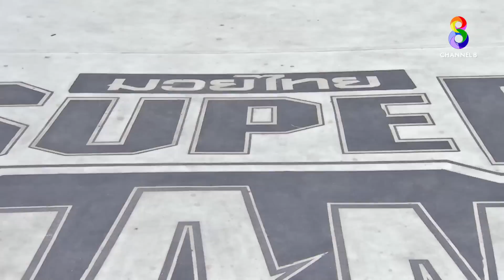FULL เต็มรายการ | เด็ดมวยเดือด | น็อกสุดโหด 02/11/65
📺 วันนี้!! ชมการน็อคเอาท์แบบสุดโหดไปกับ"เด็ดมวยเดือด" เด็ดทุกวัน!! เดือดทุกคู่!!

🥊 วันจันทร์ "ศึกสาวเดือด" พบกับความสวยแบบโหดๆ กับมวยหญิงสุดระห่ำ
🥊 วันอังคาร "ละเลงเลือด" พบกับคู่มวยที่ซัดจนแตกยับ หลั่งเลือดบนสังเวียน
🥊 วันพุธ "น็อกสุดโหด" ชมการน็อคเอาท์แบบสุดโหด
🥊 วันพฤหัสบดี ชม "ไฟต์แจ้งเกิด" ของนักมวยดัง ทั้งไทยและต่างชาติ
🥊 วันศุกร์ พบกับการต่อสู้ ในแบบ "สดบดเก๋า"

ทุกวันจันทร์-ศุกร์ เวลา 4 โมงเย็นเป็นต้นไป ลุ้นสะใจกับสุดยอดความมันส์ของมวยไทย "เด็ดมวยเดือด" ทาง